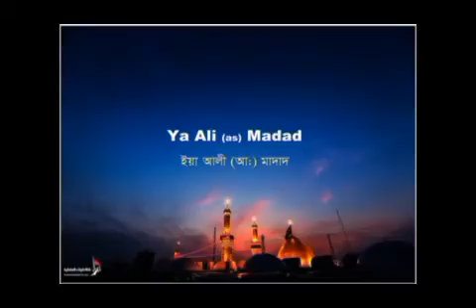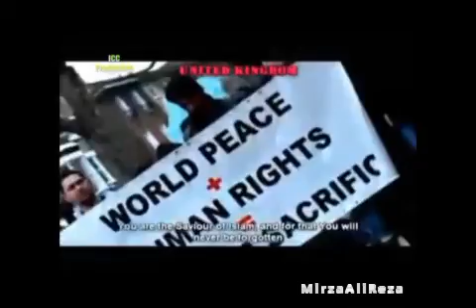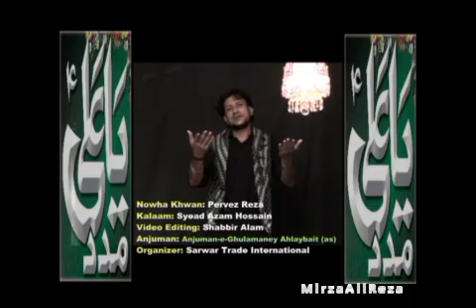Ya Alia sMadad Pervez Reza